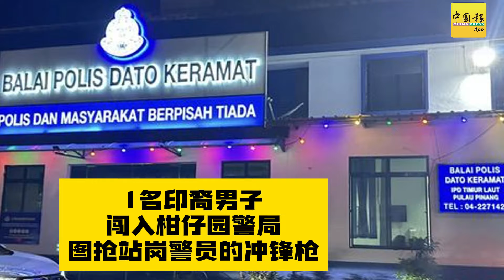动新闻｜再有狂徒闯警局抢枪 警员成功控制嫌犯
大家要相信警察的专业！

又一宗闯警局抢枪案 印裔狂徒失手被捕